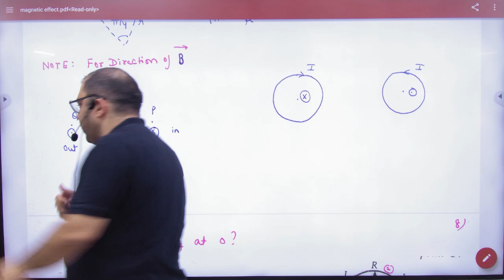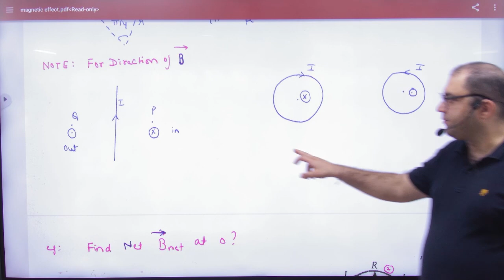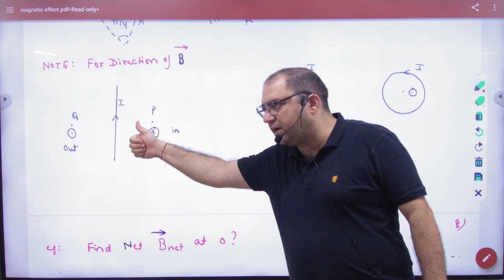3 Direction of magnetic field